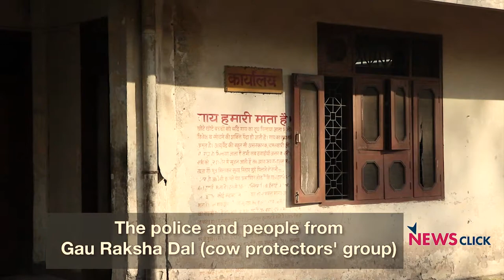The Government of the Cows, Doesn't Care About Cows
The cow shelter workers are left with no option, but to keep adding the cows that being dumped at their shelters by the Gau Rakshaks.
Interestingly, the Gau Rakshaks and the police have been leaving the cows, seized by them, at the mercy of the shelter owners without paying them a single penny to feed the cattle. “The Gau Rakshaks and the police force us to accept the cows.